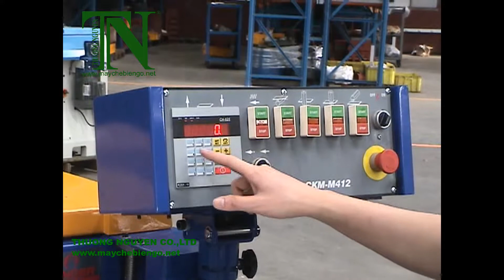MÁY CHẾ BIẾN GỖ THƯỢNG NGUYÊN TẠI BÌNH DƯƠNG - MOULDER 410,412